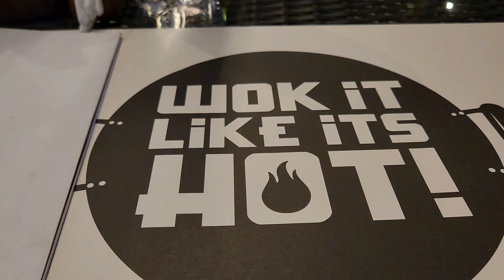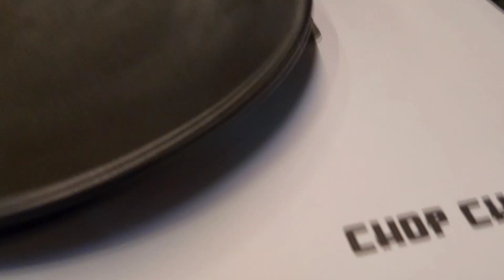Chop chop wok Chinese restaurant in Islamabad